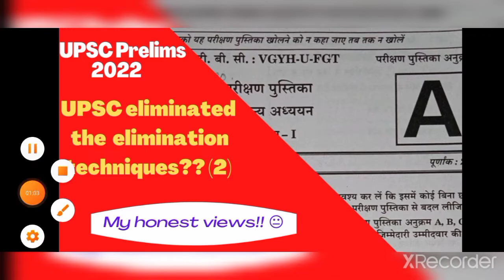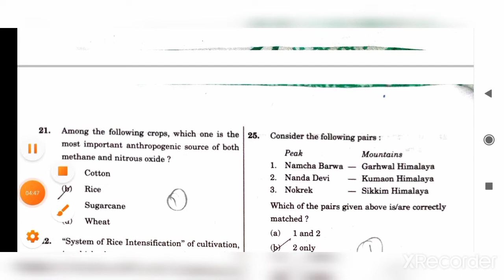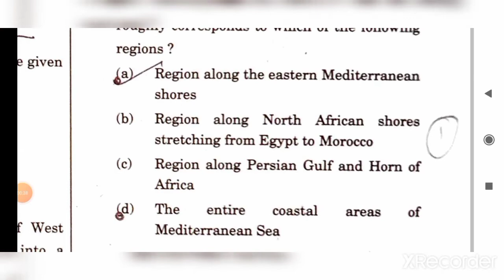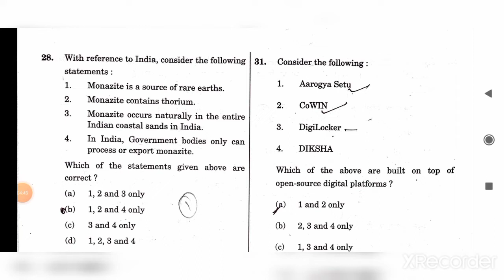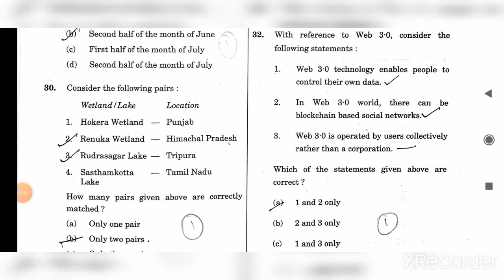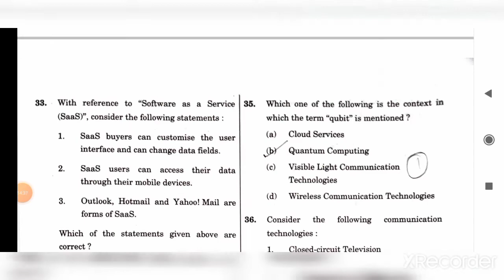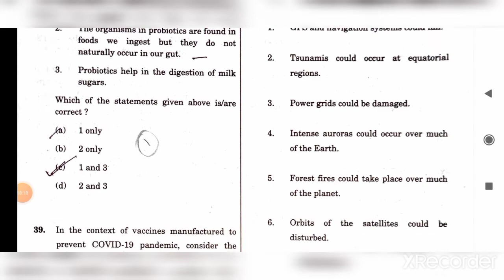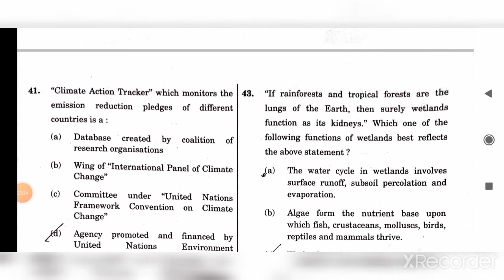UPSC PRELIMS 2022 paper solving with basic knowledge plus elimination tricks | Part-2 |DARE TO DREAM